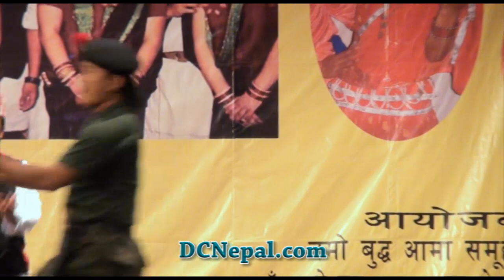Namo Buddha Mother Committee Hong Kong DCNepal.